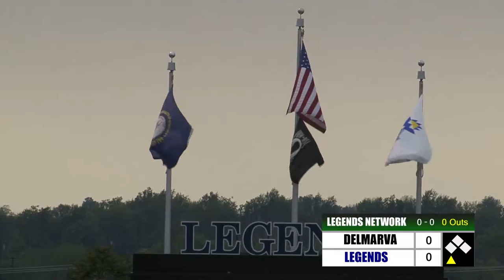National Anthem by Grant County High School 5-5-16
Lexington Legends Baseball